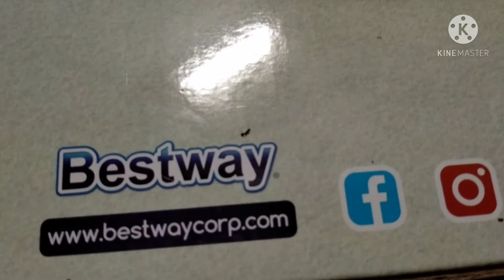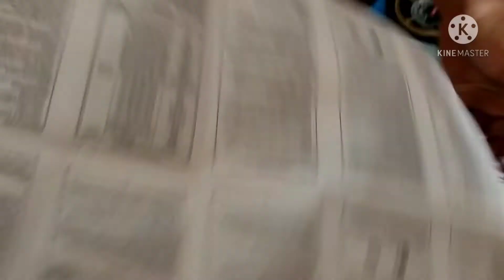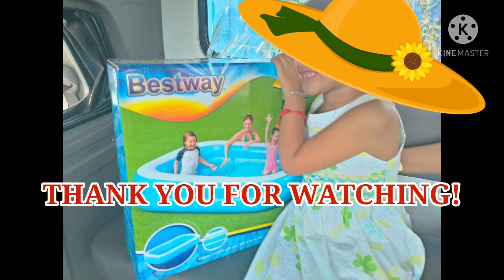PORTABLE SWIMMING POOL UNBOXING / HOW TO SET UP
how to set up portable swimming pool